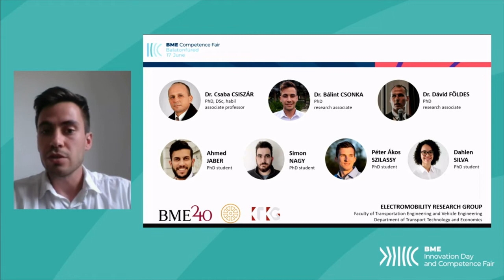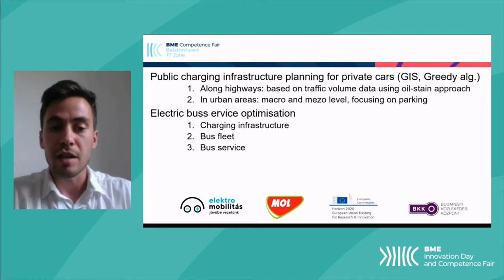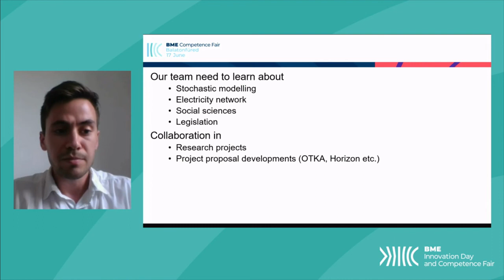Electromobility Research Group